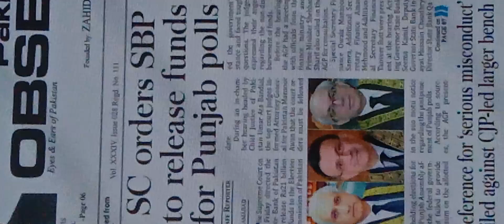English with Amjad#Newspaper#Reading#Youtube Shorts#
How to read Newspaper#Down Newspaper#Youtubeshorts,